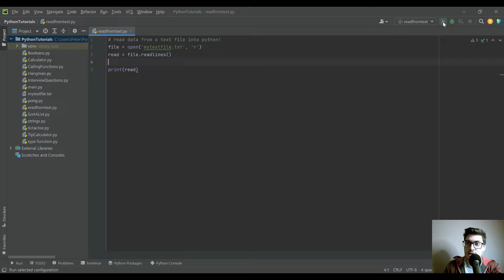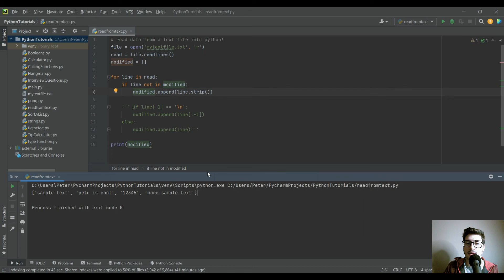How to Read from a text .txt file in Python! Pulling in data and filtering and modifying the info!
This video discusses the method for reading data into python from a text file. This includes step by step instructions for accessing the file from the same folder as the python program, then storing the data in a list, then filtering the special end line characters out and storing them in a modified list. There are numerous ways of filtering, processing and modifying the data read in and then you can perform any actions you could do with string variables with the data inside your python function once you learn how to read the data in!

BUY A COOL SHIRT WITH MY LOGO IF YOU WANT

If you have any questions or comments or want to see something specific in the future let us know about it with a comment!

Thanks for checking out the video and good luck with your projects!